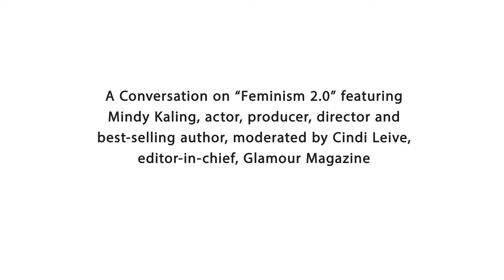Mindy Kaling and Cindi Leive at the 2016 Watermark Conference for Women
A Conversation on “Feminism 2.0” featuring Mindy Kaling, actor, producer, director and best-selling author, "Why Not Me?", moderated by Cindi Leive, editor-in-chief, Glamour Magazine

The 6,000-attendee event was held on April 21, 2016 at the San Jose Convention Center and featured keynote appearances by Mindy Kaling, Abby Wambach, John Jacobs, Pattie Sellers, Leila Janah and Cindi Leive—plus over 100 nationally acclaimed speakers and thought leaders.

To learn more about upcoming conferences and sign up for our mailing list, visit watermarkconferenceforwomen.org.